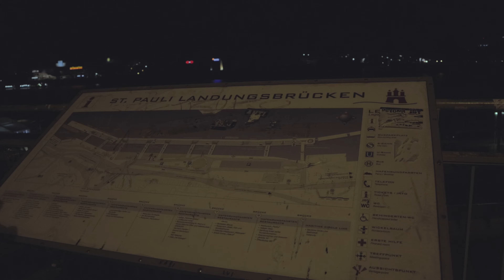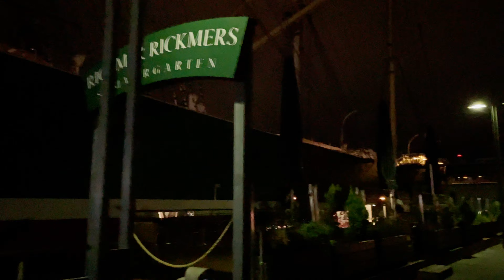হামবুর্গ journy vlog | MK HAQUE | Bangladeshi Student in Germany 🇩🇪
Bangladeshi Student in Germany 🇩🇪

রাতে যা হয় এখানে Hamburg 4k
Hamburg night 4k - Travel vlog - Mk haque - Bd vlogs 2021

one night in hamburg city and full tour plans
Hey, so we  traveled last week with different places including Hamburg, Germany. Rostok, Berlin, Kassel so here is EP 01 of Hamburg night Bengali vlog.

Hamburg city of port :
Hamburg, a major port city in northern Germany, is connected to the North Sea by the Elbe River. It's crossed by hundreds of canals, and also contains large areas of parkland. Near its core, Inner Alster lake is dotted with boats and surrounded by cafes. The city's central Jungfernstieg boulevard connects the Neustadt (new town) with the Altstadt (old town), home to landmarks like 18th-century St. Michael’s Church

Title : Hamburg Night 4k | Travel Vlog | EP 01 | MK HAQUE | Bengali Vlogs

Gear that i'm used :

Canon M6 Mark ii
Lens 15-45 mm IS STM
Iphone 12 pro
Gorilla pod
Amazon student prime

Make sure of Pressing The Bell Icon to Get Notification for the Next Video.